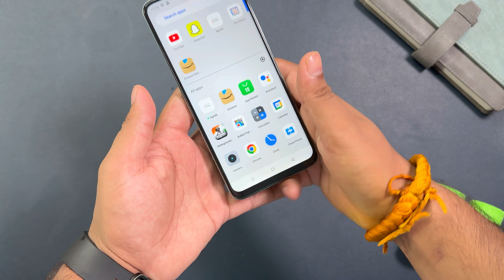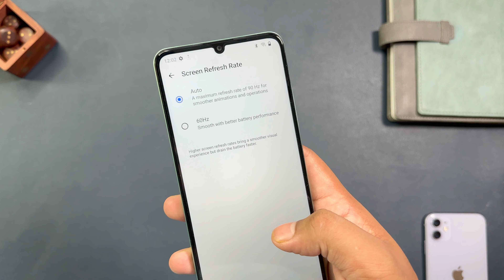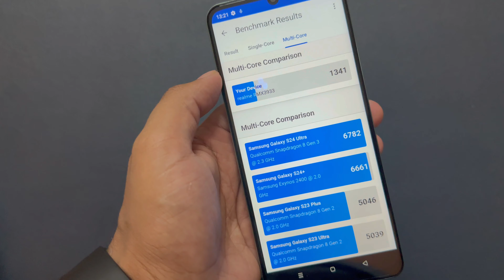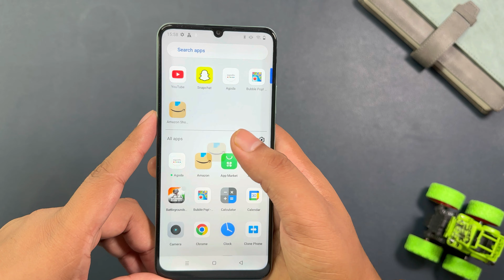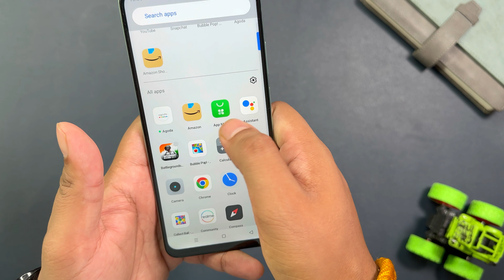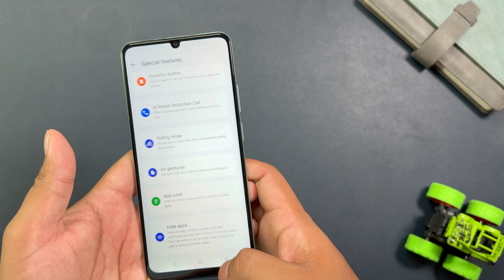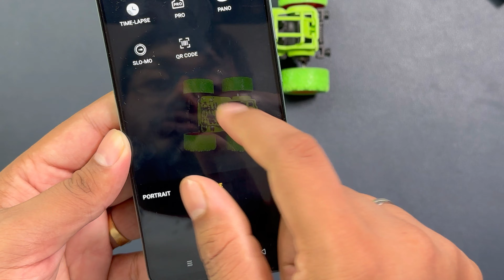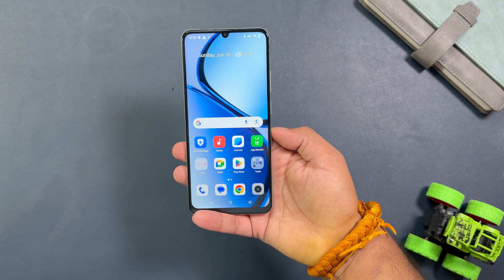Realme c61 unboxing || Powerful processer !!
Realme c61 unboxing || Powerful processer !! If you are looking to buy a smartphone under 10000 rupees and your need is a good processor then this phone can fulfill your needs because here is T612 processor and this is a well optimized processor and help you in day to day life.